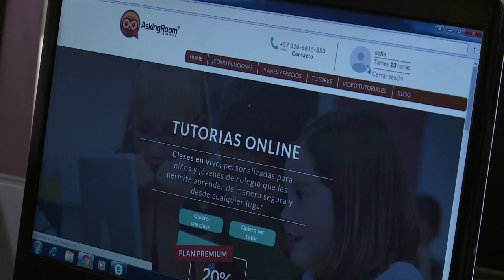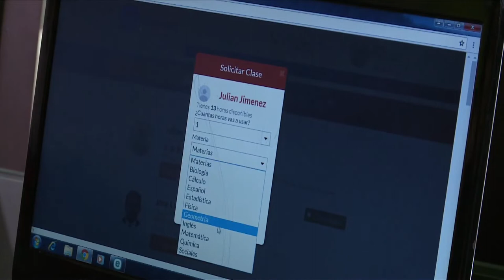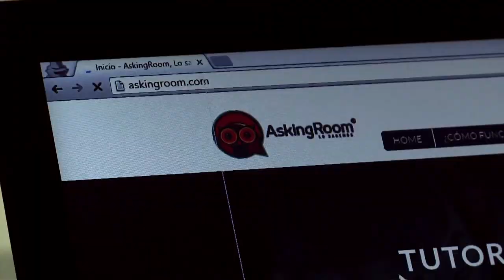Asking Room, tutores disponibles a un solo clic | ViveDigitalTV N3 C28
Conoce Asking Room, un espacio digital en el que niños y jóvenes pueden conectarse para aclarar sus dudas escolares.